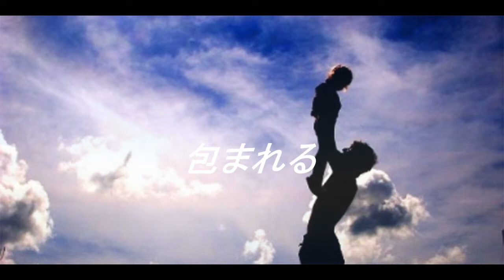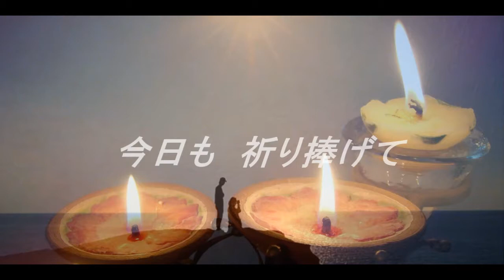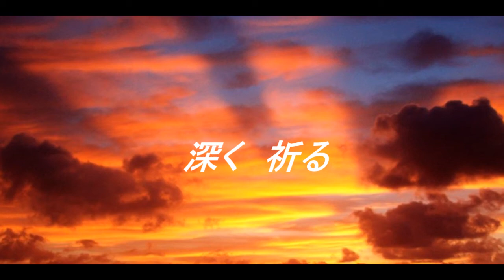琉球チムドン楽団：祈り2013(2分)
2014年に向け、琉球チムドン楽団がもっともお奨めするバラード曲。　東日本大震災時に1度リリースした曲のリメイク版です。　今は亡き愛する人を偲んで作詞・作曲しました。すべての被災者の方々にも捧げたいと思います。。

神秘的なパフォーマンス、陽気なパフォーマンスの「静と動」の極端なコントラストが魅力な楽団ですが、実はバラードにも定評があります。　人気の３大バラード「旅立ちの詩・流れ星・てだこの唄」はどれも珠玉の名作。その3曲に続く感動の力作・・・ぜひご試聴ください！

★琉球チムドン楽団 PV★